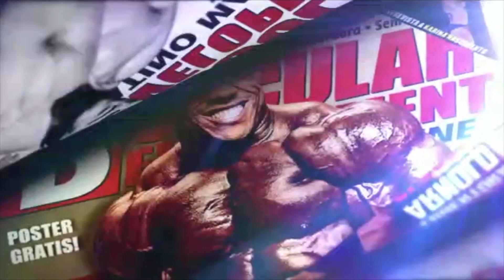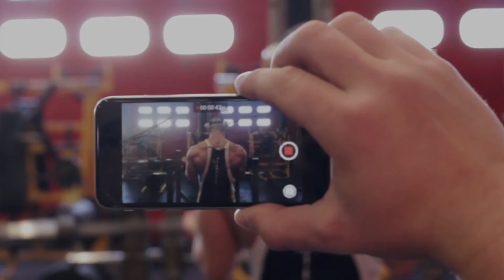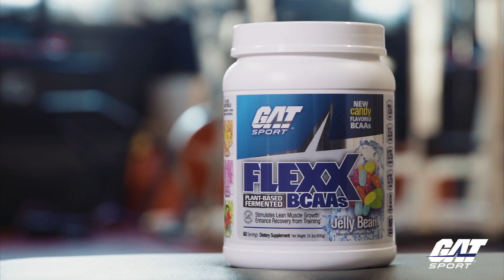Team GAT Sport Lauralie Chapados y Memo Rodriguez Técnicas Controladas Para Piernas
La combinación ganadora no es solo entre dos atletas de mayor calibre, sino con la combinación de los productos y el estilo de
vida fitness. Memo Rodriguez de Mexico, y Lauralie Chapados de Canada se reúnen en la CD de Mexico para una rutina muy especializado de piernas. Este video ofrece varios demostraciones de la diferentes técnicas controladas para ejercitar piernas que ayudan crear músculos, mejorar la estabilidad, y crear mas definición. Al terminar, ellos compartan sus suplementos alimenticios favoritos de GAT Sport, nos explican cual es ellos usan que para que sirve cada producto y cuando usarlo.